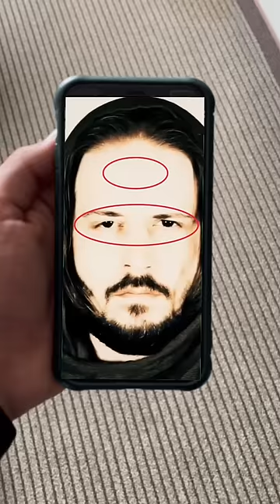DAJJAL FROM OHIO